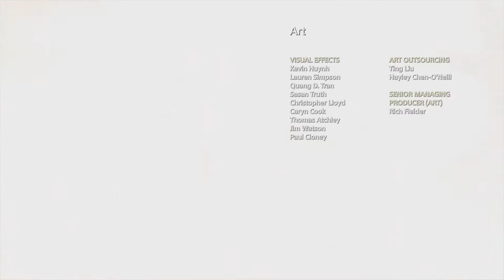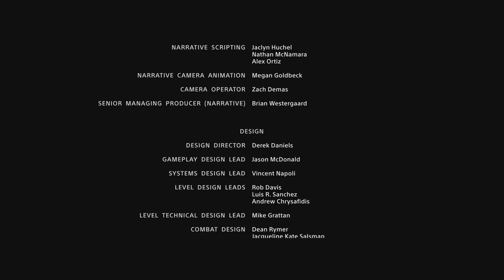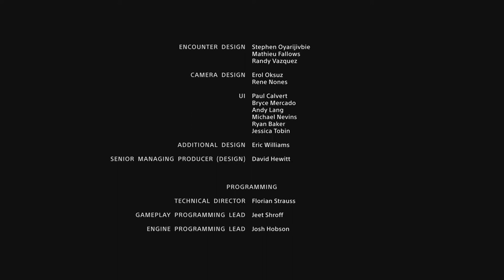Fate of the Giants - God of War Finale - Let's Play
With all the pieces in place we head to Jotunheim to scatter Faye's ashes, but will the Aesir try to stop us or is the road ahead finally clear?